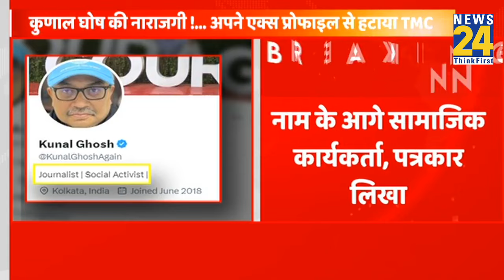Kanpur समेत कई जगहों पर आयकर का छापा, 15 घंटों से जारी छापेमारी